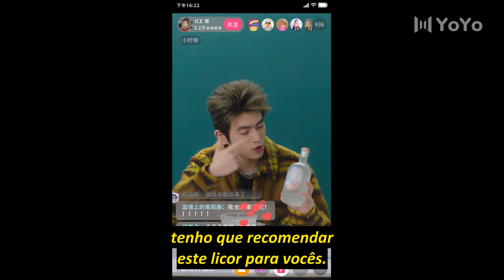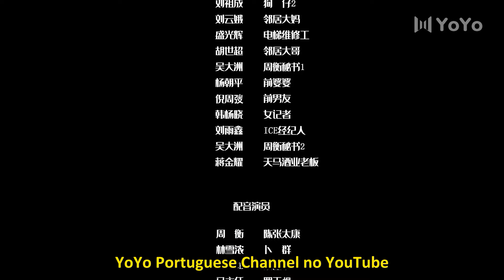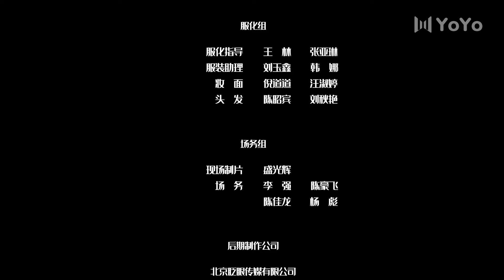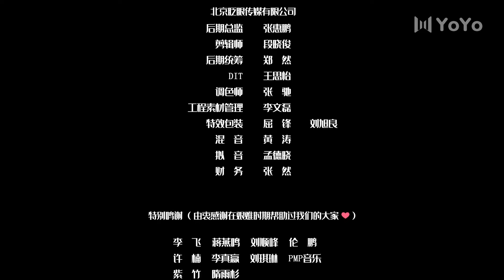[LEGENDADO] Deixe Isso Para a Lua-de-mel 16 ❤️‍🔥 Save It for the Honeymoon | 结婚才可以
🔥Sinopse:
A festa de receptação do novo CEO, a empresa explodiu em comemoração. No quanto, quando ele finalmente se virou... Surpresa! Era uma figura charmosa e sedutora em apenas um roupão de seda?! Lin Xuenong, uma solteira convicta, viu sua existência calma ser abalada pela chegada do carismático novo CEO, Zhou Heng.

💕Elenco:
Zhou Heng
Lin Xue Nong